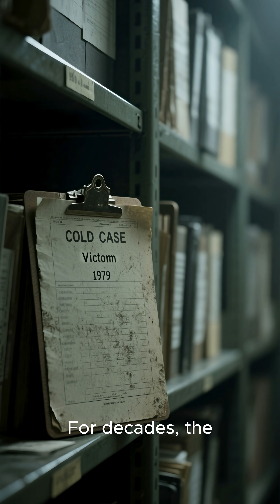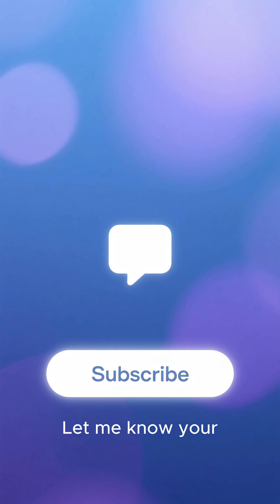AI Solves Cold Case with Just One Napkin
For forty years, the 1979 murder of a beloved Pennsylvania teacher remained a mystery, a cold case that haunted a community. The only clue police had was the killer's DNA on a paper napkin, but it never matched any database. The trail went cold.

Then, in 2019, investigators turned to a revolutionary new weapon in the fight for justice: Artificial Intelligence. This incredible true crime story reveals how AI-powered genetic genealogy took that decades-old DNA sample and built a massive family tree, leading detectives not to the killer, but to his relatives. By following the digital breadcrumbs, police identified a local DJ as the prime suspect. His discarded water cup confirmed it: a perfect DNA match.

This is the story of how technology brought a killer to justice after four decades of freedom. Do you think using a relative's DNA from a public database to solve a crime is fair?